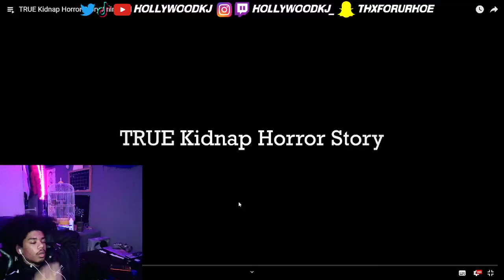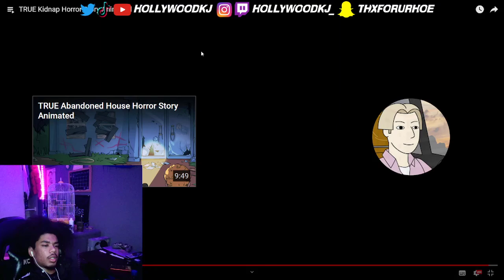HollywoodKJ REACTS to TRUE Kidnap Horror Story Animated